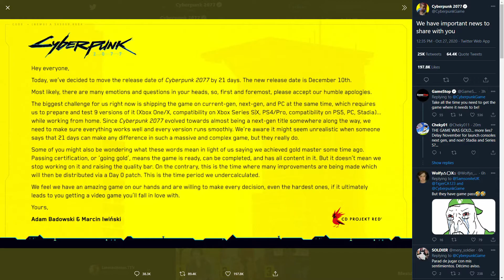cyberpunk2077 reactions release date Nerf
we just wana play the game we were so close to greatness soooo cloe D: but i thought id make alil video cause we all feeling it